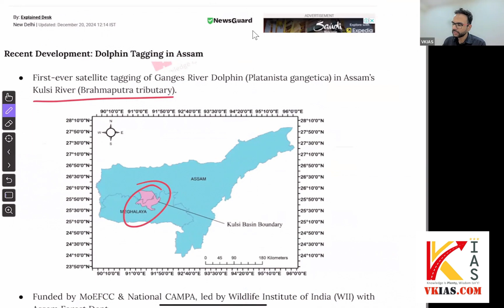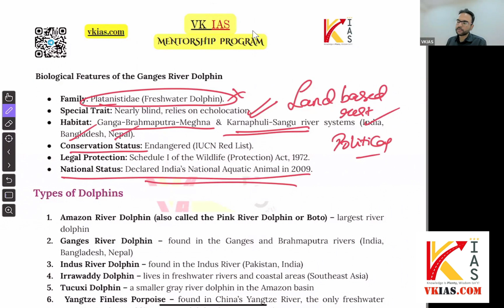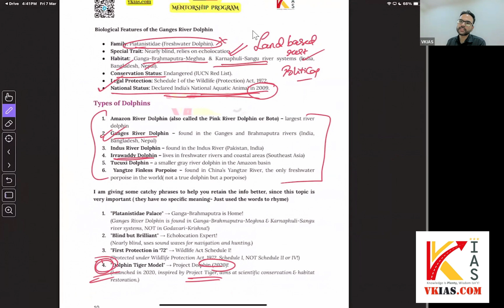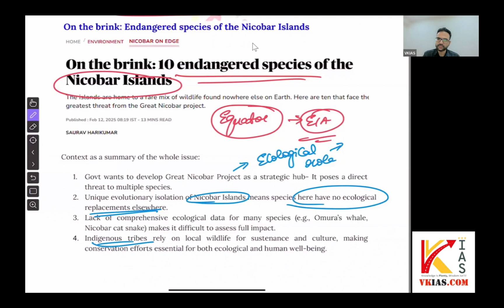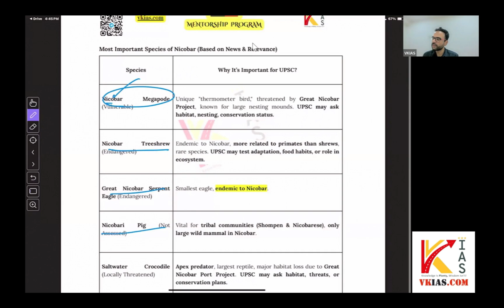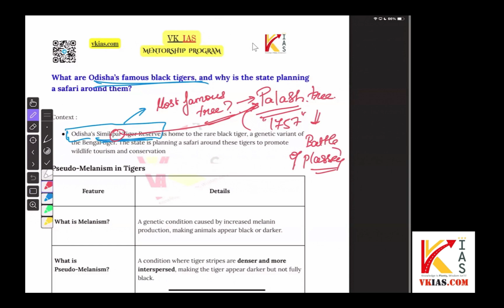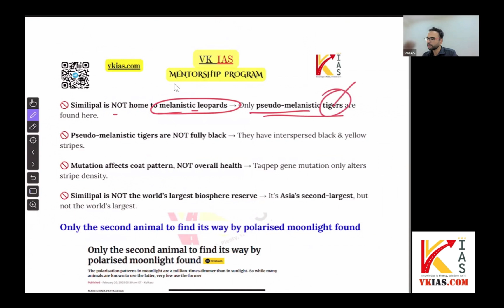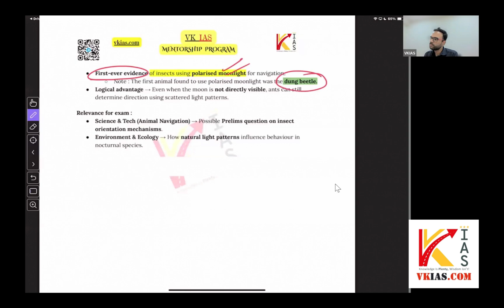UPSC Prelims 2025- Species in News from The Hindu and Indian Express- Part 4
📌 In this Episode (Part 4):
✔️ Rare & Endangered Species
✔️ Newly Discovered Flora & Fauna
✔️ Conservation Status (IUCN, CITES, WPA)
✔️ Climate Change & Species Impact
✔️ India-Specific Biodiversity Updates

Sources: Authentic reports from The Hindu, Indian Express, MoEFCC, and IUCN to keep your preparation fact-based and exam-ready.